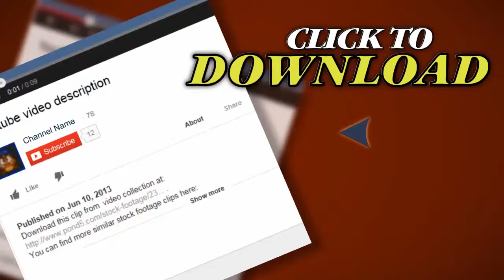Harvesting Soybeans With A Combine. Stock Footage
Thank you for visiting our page Harvesting Soybeans With A Combine. Stock Footage"